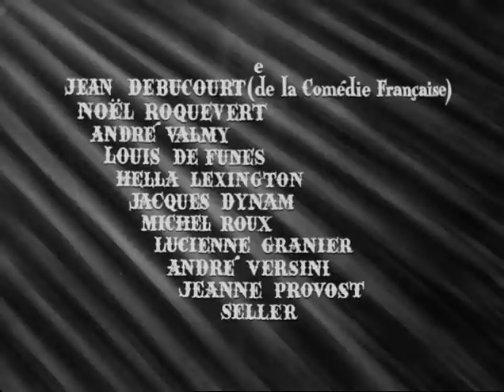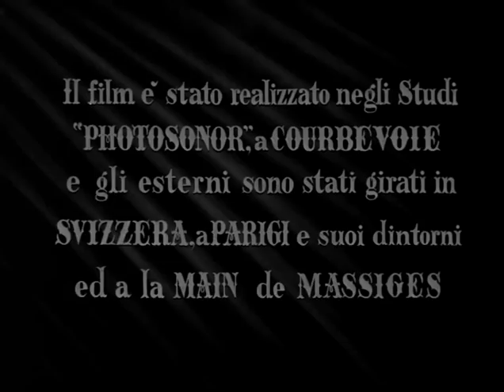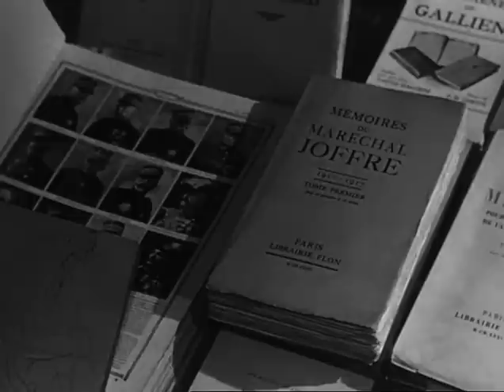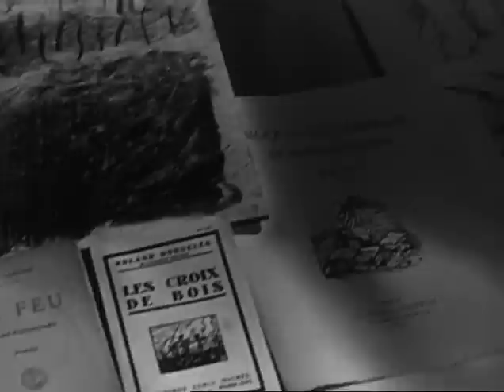Il Tradimento di Elena Marimon - Film Completo by Film&Clips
Director: Henri Calef
Writers: J.B. Cherrier (romanzo), Jacques Willemetz
Stars: Louis de Funès, Isa Miranda, Frank Villard, Jean Debucourt

Durante la Prima Guerra Mondiale la profonda amicizia di quattro soldati è messa alla prova dall'arrivo del vecchio Marimon, successivamente considerato come un fratello. A Parigi, intanto, Giacomo vive dei giorni da sogno con una bellissima donna di nome Elena, per poi apprendere solo poco prima di tornare al fronte che è la moglie di Marimon.